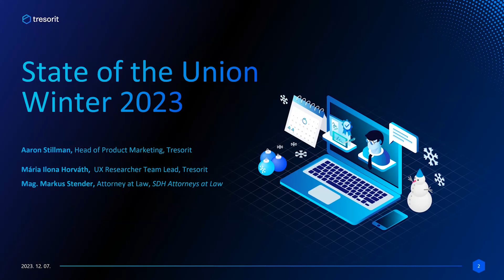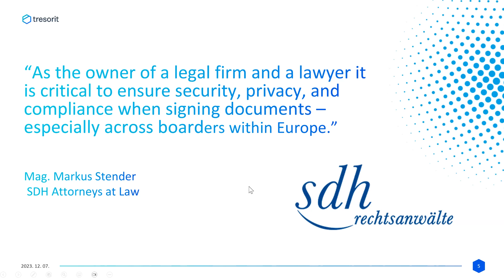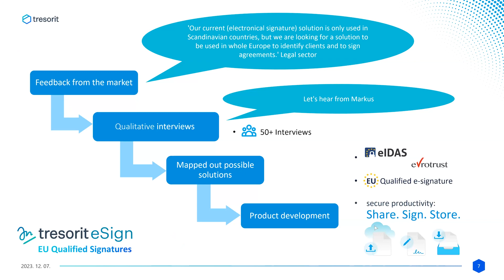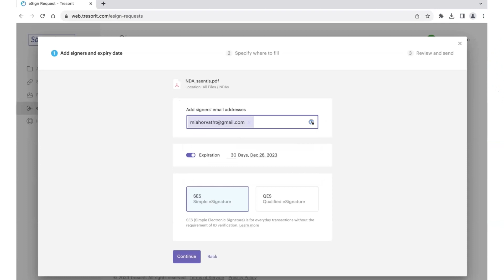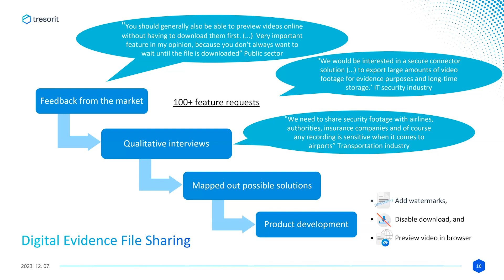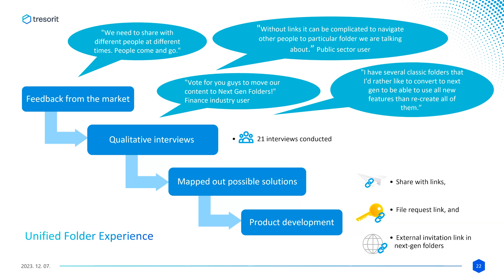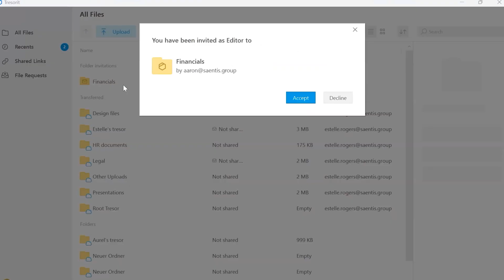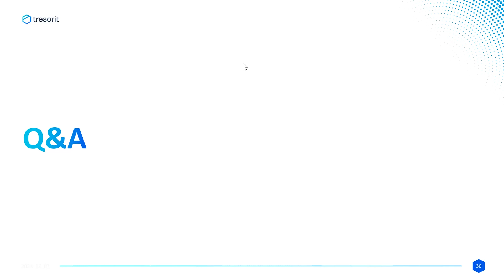Tresorit Winter updates and year ahead review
Discover the latest updates from the Tresorit’s R&D factory and a sneak peek into the 2024 product plans.

When data breaches are a case of when and not IF, are you 'insured' against data exposure? At Tresorit we are secure by design, always prepared for the inevitable breeches and focused on your productivity when storing, sharing and signing.

𝑵𝙚𝒆𝙙 𝙩𝒐 𝒌𝙣𝒐𝙬 𝙢𝒐𝙧𝒆?

Watch this most recent state of Union to explore the latest updates and developments that have been coming out of Tresorit’s R&D factory.

Over the last half-year, we’ve incorporated your feedback and delivered valuable enhancements and features focused on maintaining the level of security, privacy, control you expect from Tresorit with the usability needed to grow your business productively.

You’ll get firsthand insight by watching the product and associated value in action, such as:

*Secure video/digital evidence file sharing

*A new unified sharing experience

*Introduction to a helpful new add on

𝐌𝐞𝐞𝐭 𝐨𝐮𝐫 𝐬𝐩𝐞𝐚𝐤𝐞𝐫𝐬:

𝐀𝐚𝐫𝐨𝐧 𝐒𝐭𝐢𝐥𝐥𝐦𝐚𝐧, 𝐇𝐞𝐚𝐝 𝐨𝐟 𝐏𝐫𝐨𝐝𝐮𝐜𝐭 𝐌𝐚𝐫𝐤𝐞𝐭𝐢𝐧𝐠, 𝐓𝐫𝐞𝐬𝐨𝐫𝐢𝐭

Aaron is a dynamic and seasoned leader, possessing more than 15 years of experience in the B2B SaaS sector across diverse industries. His expertise lies in crafting compelling narratives and devising effective go-to-market strategies, which empower companies to thrive and drive innovation, all while fostering a culture of enjoyment and creativity.

𝐌𝐚́𝐫𝐢𝐚 𝐈𝐥𝐨𝐧𝐚 𝐇𝐨𝐫𝐯𝐚́𝐭𝐡, 𝐔𝐗 𝐑𝐞𝐬𝐞𝐚𝐫𝐜𝐡𝐞𝐫 𝐓𝐞𝐚𝐦 𝐋𝐞𝐚𝐝, 𝐓𝐫𝐞𝐬𝐨𝐫𝐢𝐭

Maria is a user research lead with expertise in product discovery, best practices around new product and feature launches, and a special enthusiasm for ResearchOps.